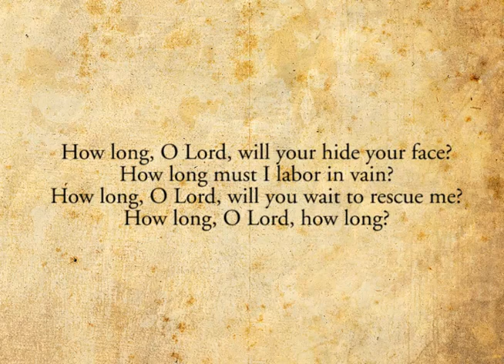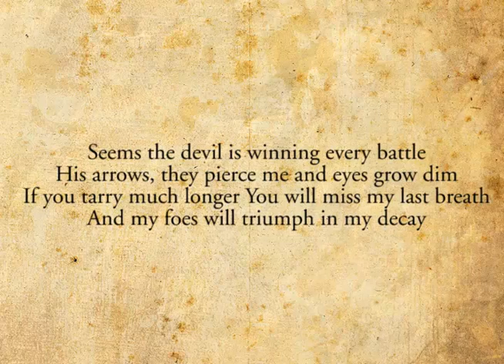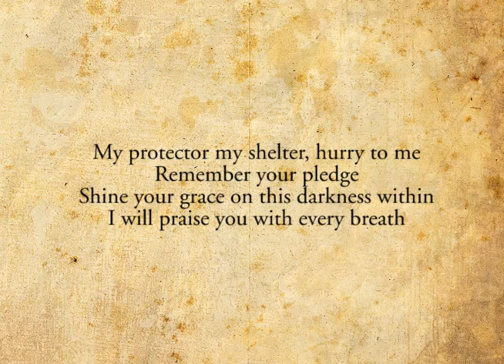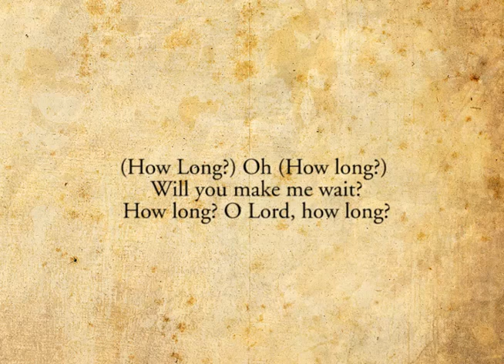How Long (Psalm 13) - Sojourn Music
A blues rendition of Isaac Watt's' adaptation of Psalm 13 by Rebecca Dennison and Mike Cosper.